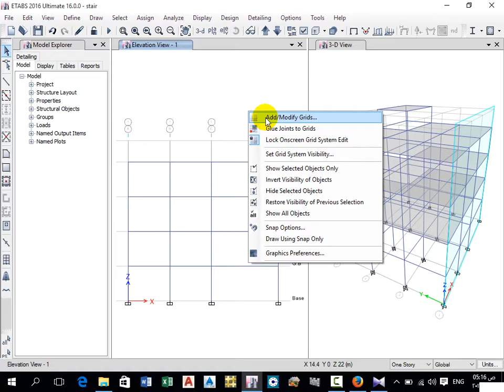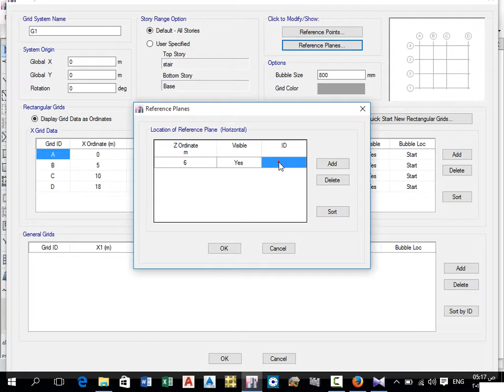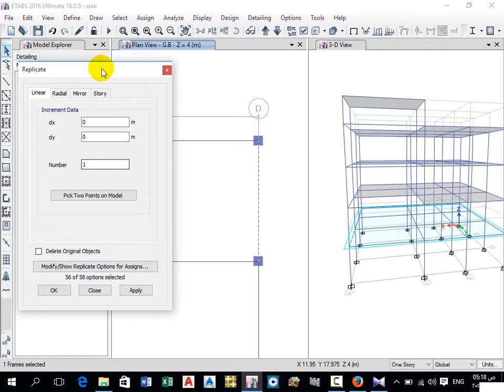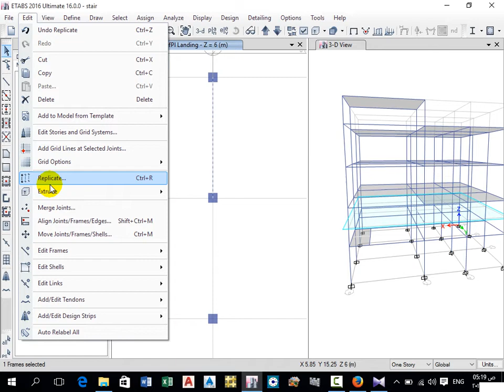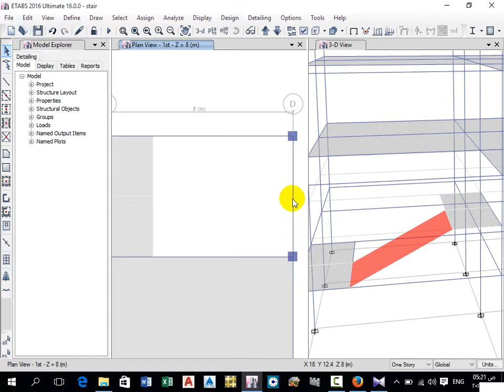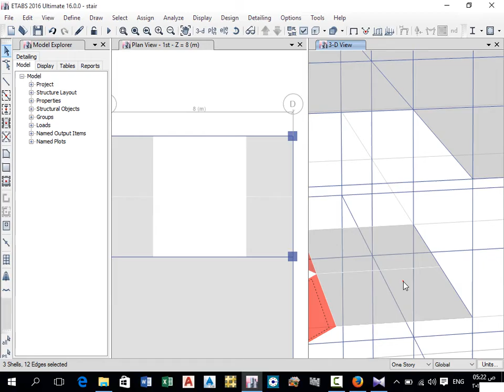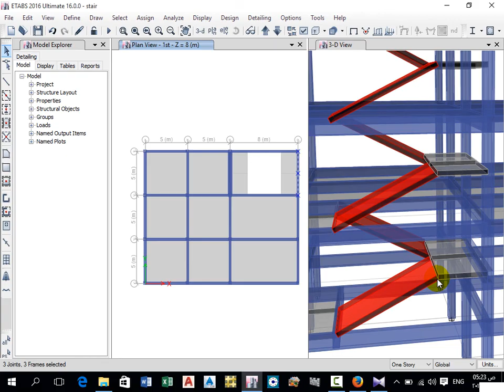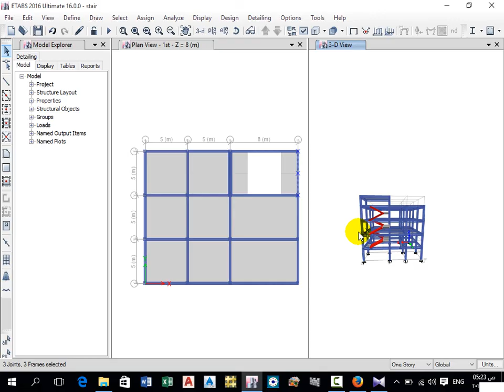كيفية نمذجة الدرج على برنامج How to model stairs in ETABS